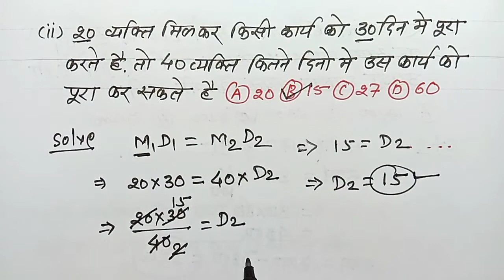Time & Work || समय एवं कार्य || RAILWAY, SSC, NTPC, RRB, CGL || For All Exam // आसान ट्रिक्स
Time & Work ||  समय एवं कार्य || RAILWAY, SSC, NTPC, RRB, CGL || For All Exam // आसान ट्रिक्स // 97

   Hello friends
                  दोस्तों आज के इस वीडियो में हम समय एवं कार्य के प्रश्नों का हल करना  सीखेंगे |

                       दोस्तों आपको इस चैनल  ( Study with RKB )  पर गणित (Maths), Gk, Gs, से संबंधित सभी विषयों  की  तैयारी करायी जाती हैं  ||  हमारे YouTube परिवार से जुड़ने के लिए हमारे YouTube channel Study with RKB को जरूर subscribe करे  ||